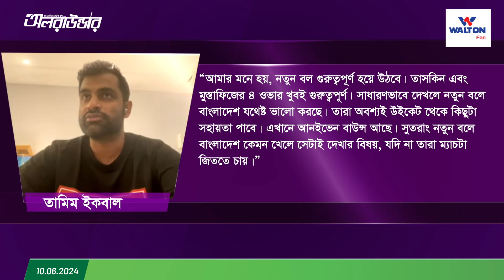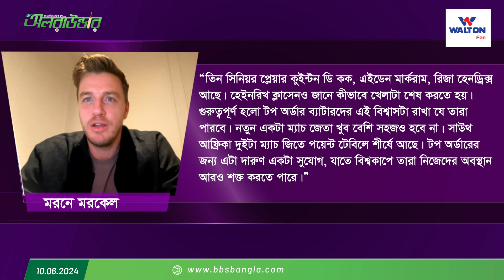ডি কককে নিয়ে তামিম দিলেন সত'র্কবার্তা; মরকেল জানালেন, “প্রোটিয়াদের ম্যাচ জেতা খুব বেশি সহজও হবে না”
ডি কককে নিয়ে তামিম দিলেন সত'র্কবার্তা; ম  রকেল জানালেন, “প্রোটিয়াদের ম্যাচ জেতা খুব বেশি সহজও হবে না!”
 Get in Touch: